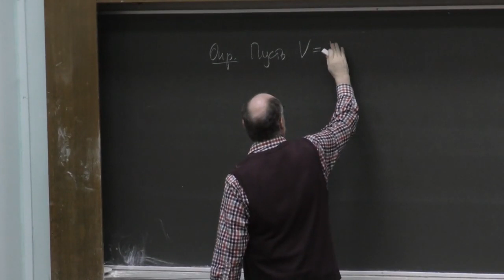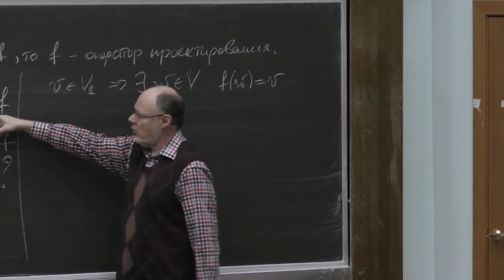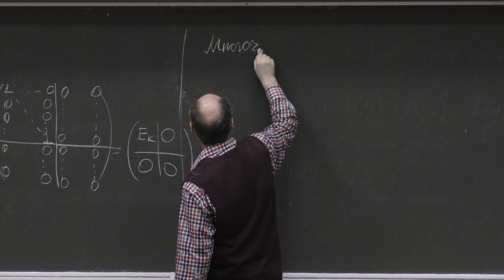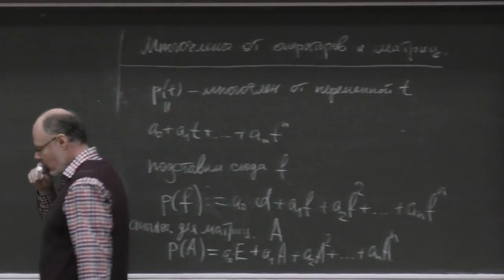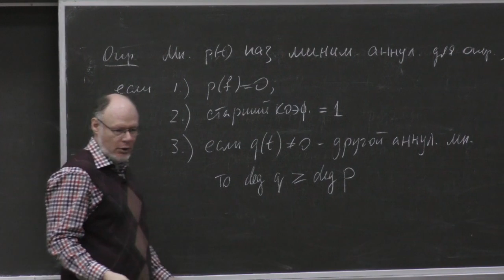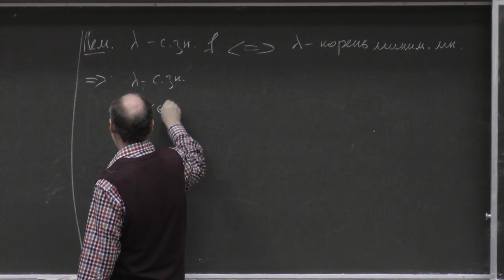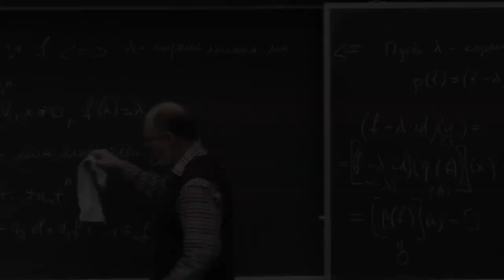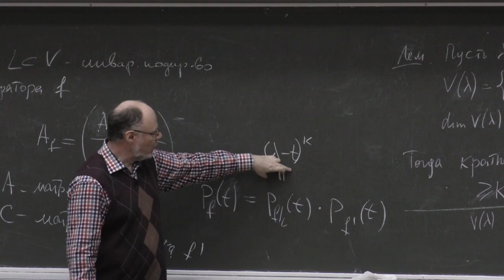Линейная алгебра и геометрия 15